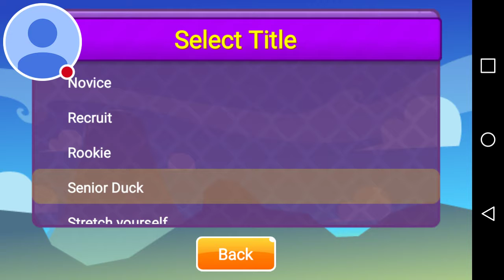My duck life treasure hunt gameplay.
Song:Savannah by,